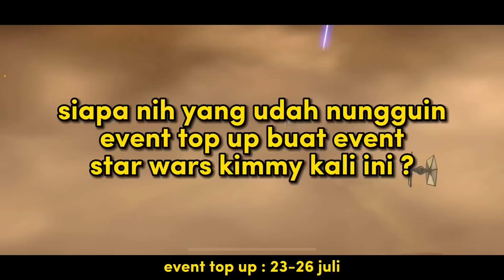DINDET MODE MURSID AUTO JADI MURSIDETTE !!!